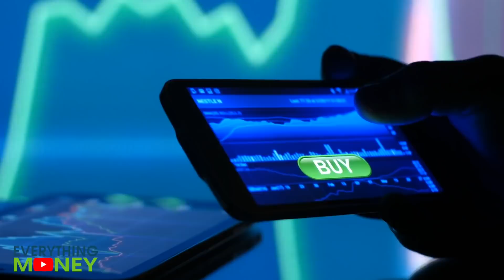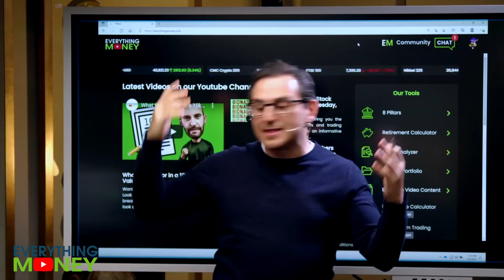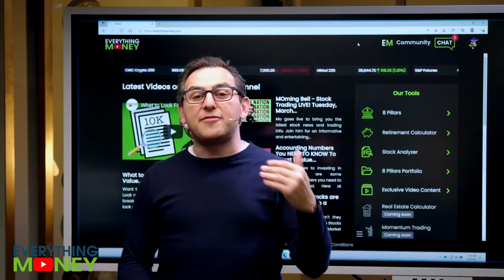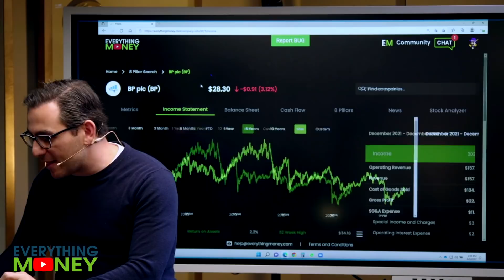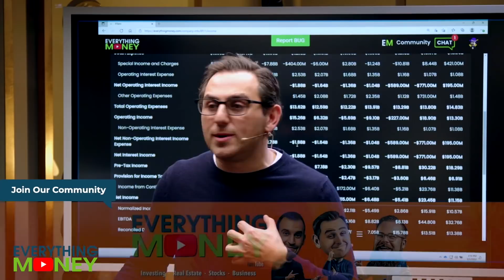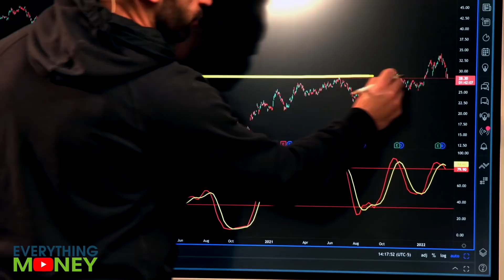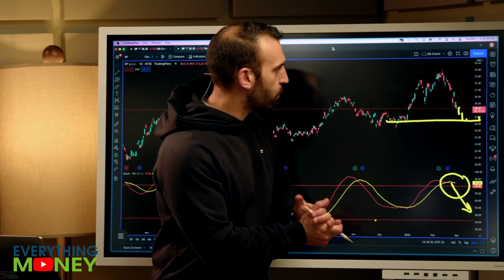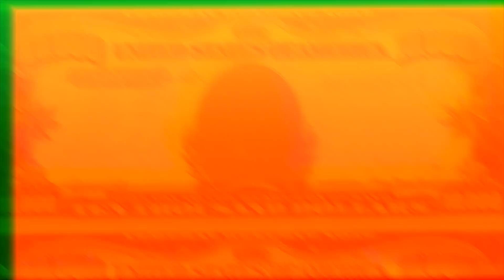Should you invest in Gas stocks? Oil Prices Soar to 7-Year High | BP stock, USO ETF, XOM stock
Oil Prices Have Soared to a 7-Year High and oil is now selling at prices over $100 a barrel. What does that Mean for You? Is now a good time to jump on the bandwagon and buy gasoline companies like BP Stock, Exxon Mobil (XOM) Stock, Marathon Oil Stock, or the Unites States Oil fund USO ETF?
To watch the full 8 Pillars in action, check out the following video as Paul gives a detailed explanation on each of the 8 Pillars Everything Money is known

or

Richer, Wiser, Happier - William Green
The Intelligent Investor - Benjamin Graham
One Up On Wall Street - Peter Lynch
Beating The Street - Peter Lynch
The Complete TurtleTrader: Michael Covel